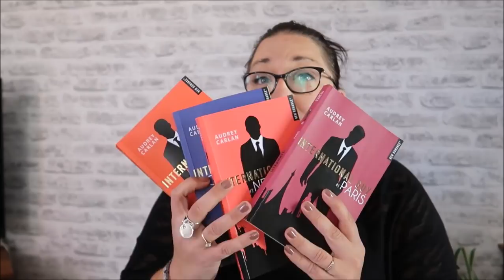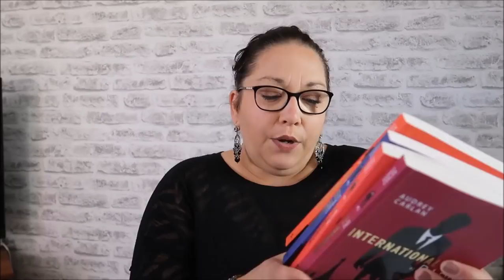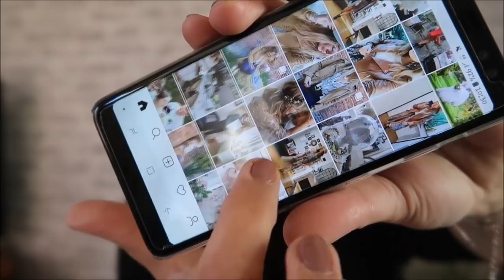Et si on parlait de mes favoris de septembre ...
❤ Produits cités dans la vidéo :

"offert par Sephora Collection"

Ce produit m'a été offert par HarperCollins France.

❤❤❤ Mes partenaires ❤❤❤